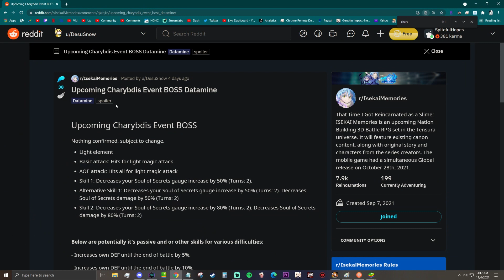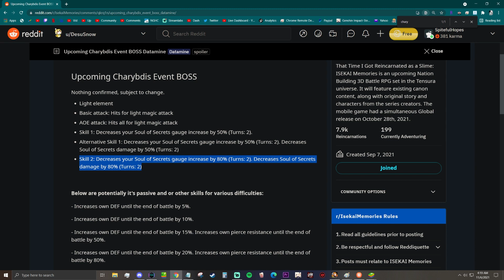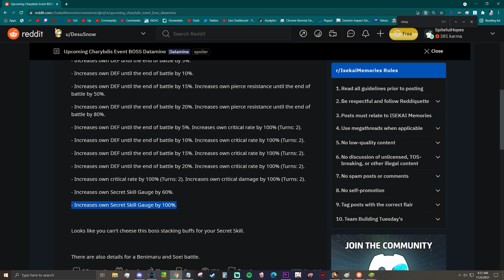What You NEED To Know About The Light Charybdis Event Dropping Soon | Slime: Isekai Memories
Acorns (For The Passive Investor)

Reincarnated As A Slime Isekai Memories Review & Gameplay & Showcase Videos